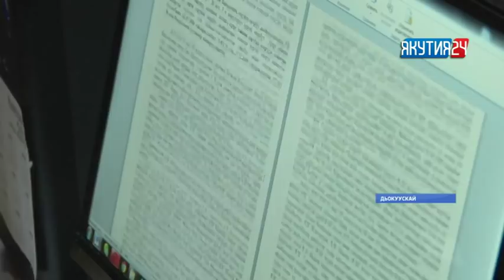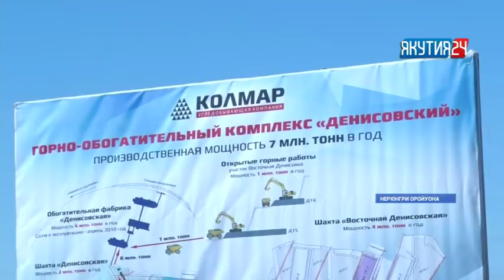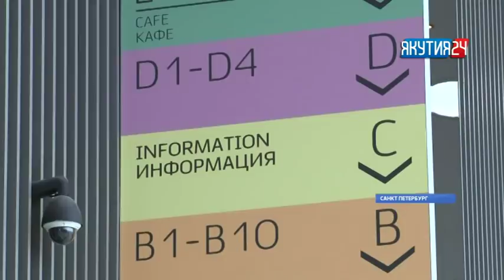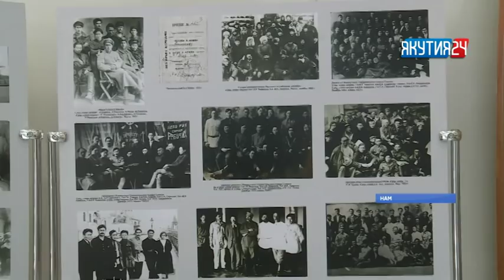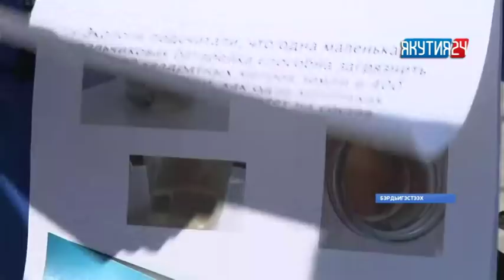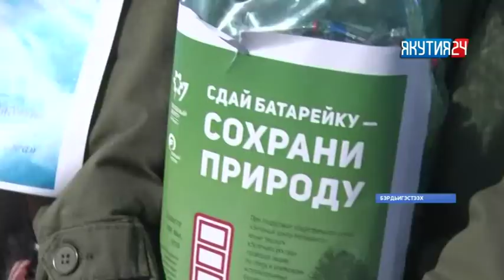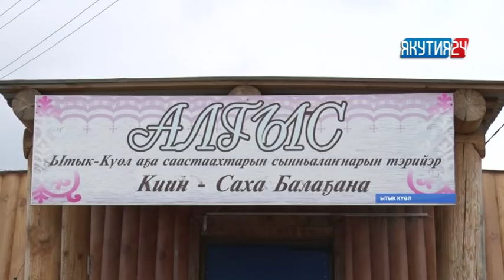«Саха сирэ» информационнай биэрии. Муус устар 26 күнэ, 18:00 ч.